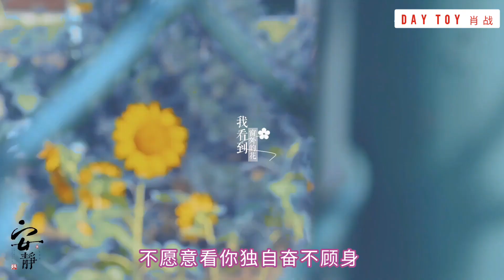肖战-Xiao Zhan《我曾听人提过你》 "春天已来 盼你归来"。我怎么听到眼泪汪汪了